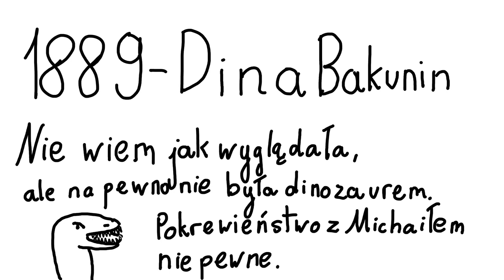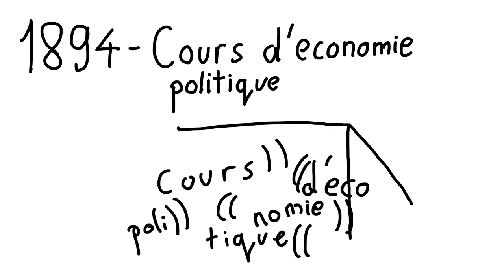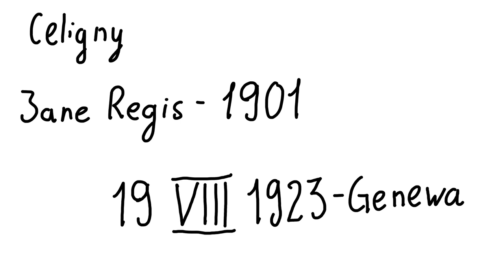Socjologia w trzy minuty: Vilfredo Pareto cz. 1: Biografia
Muzyka w intro: Glueworm Evening Blues (ID 994) Lobo Loco Commons License (BY-NC-ND)